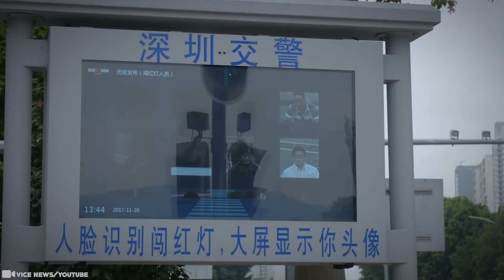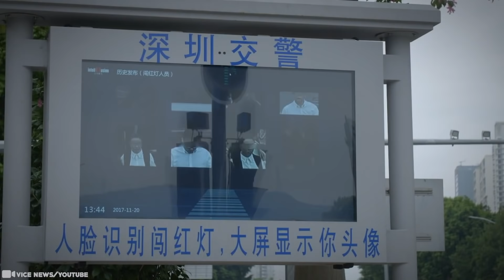She Didn't Know That a Camera Was Recording Her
Cameras are everywhere in today's world and in some cities in China it can be almost impossible to not be on film, so some people have become paranoid or more cautious with what they do. With cell phones being easily accessible many events are being uploaded to the internet that can be seen by anyone so there is a large variety of people unfortunately or fortunately getting caught on camera. The people in this video thought their actions or inactions wouldn't be caught on camera, so some even notice they are being recorded and their reactions to being caught in these situations are priceless. We have everything from a nun not following her beliefs to a woman vanishing on camera,  so get ready for the 15 Moments They Didn't Know That a Camera Was Recording Her